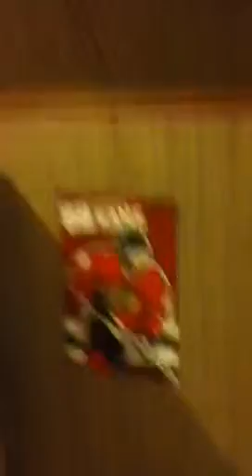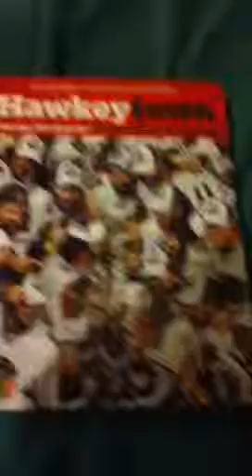My Room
Yes, in my bedside drawer on top of tricks and tips there is a Jeremi Gonzalez rookie baseball card!